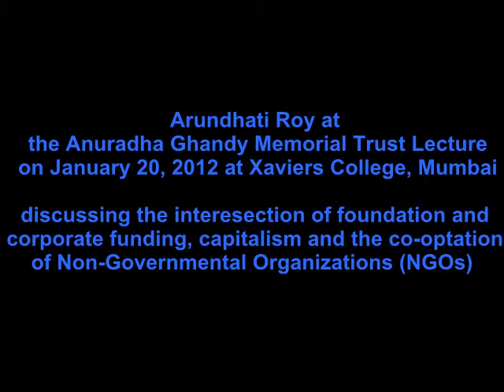Arundhati Roy Discussing Funding, Capitalism and NGOs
In this speech excerpt, Arundhati Roy describes the intersection between foundation and corporate funding, capitalism and the Non-Governmental Organizations (NGOs).

The following text is an excerpt from "Capitalism: A Ghost Story | Rockefeller to Mandela, Vedanta to Anna Hazare. How long can the cardinals of corporate gospel buy up our protests?" by Arundhati Roy. Published March 26th, 2012:

"Mischievously, when the government or sections of the Corporate Press want to run a smear campaign against a genuine people's movement, like the Narmada Bachao Andolan, or the protest against the Koodankulam nuclear reactor, they accuse these movements of being NGOs receiving "foreign funding". They know very well that the mandate of most NGOs, in particular the well-funded ones, is to further the project of corporate globalisation, not thwart it.

Armed with their billions, these NGOs have waded into the world, turning potential revolutionaries into salaried activists, funding artists, intellectuals and filmmakers, gently luring them away from radical confrontation, ushering them in the direction of multi-culturalism, gender, community development—the discourse couched in the language of identity politics and human rights. ..."